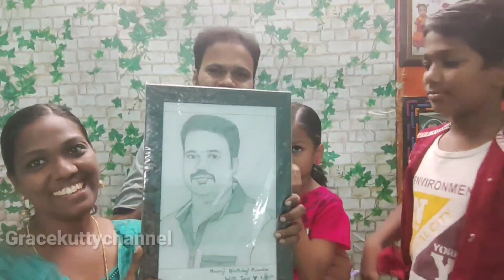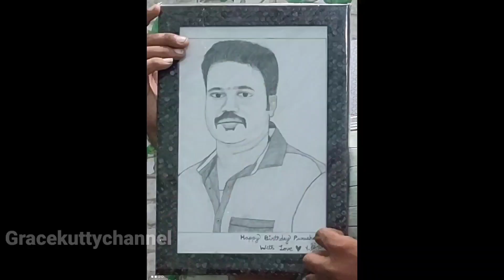My husband birthday celebration | Surprise birthday celebration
My husband birthday celebration | surprise birthday celebration | unexpected gifts from me to my hubby